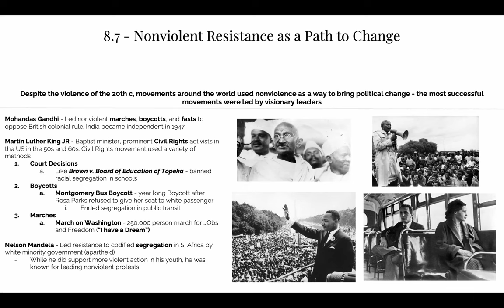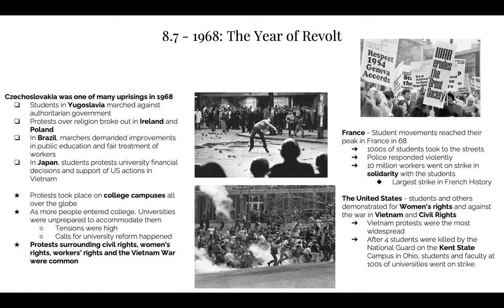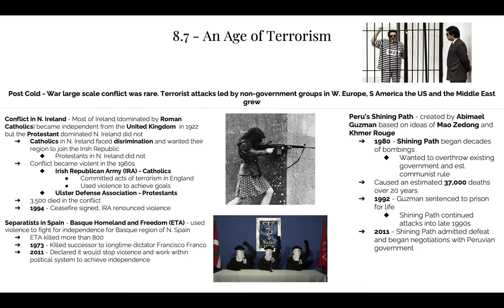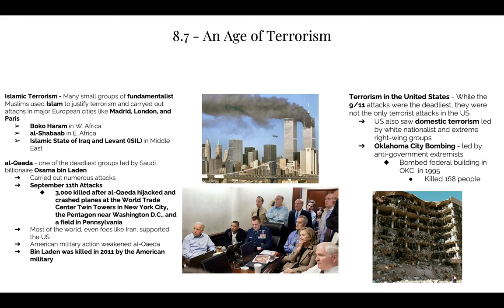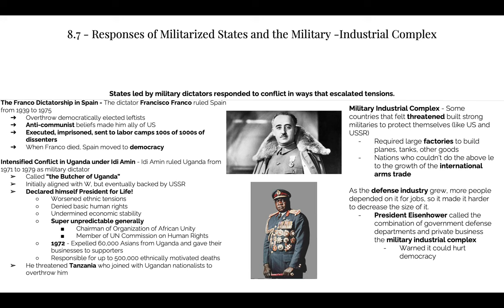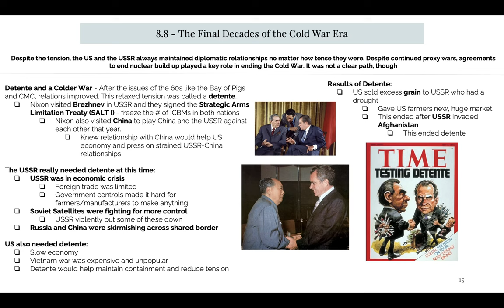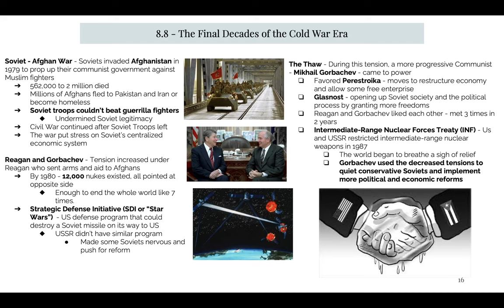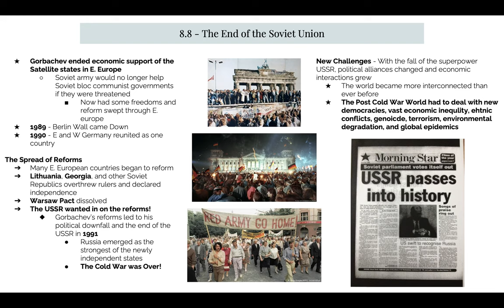APComp--WK 25--Final Lecture